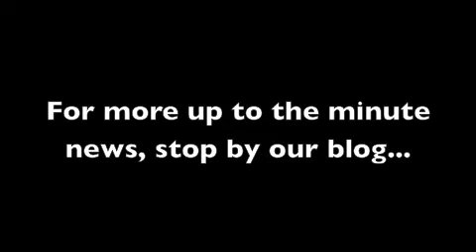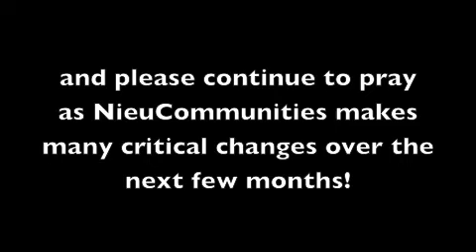March 2010 Update